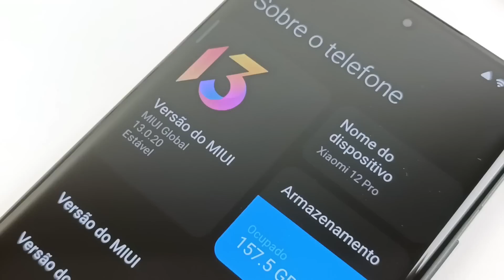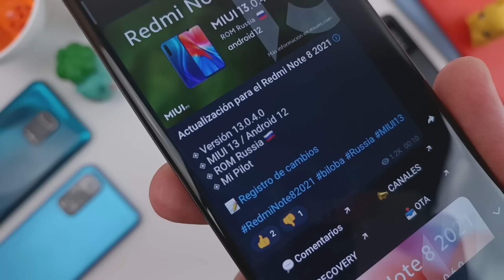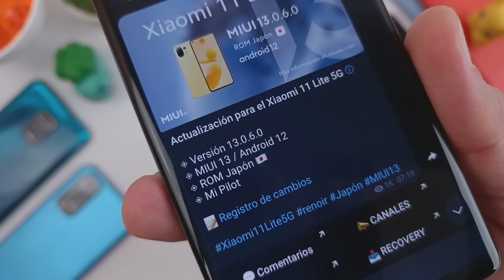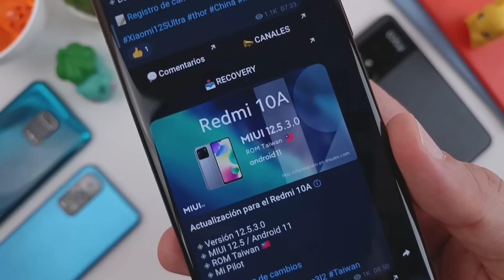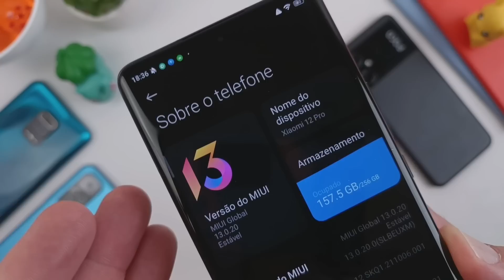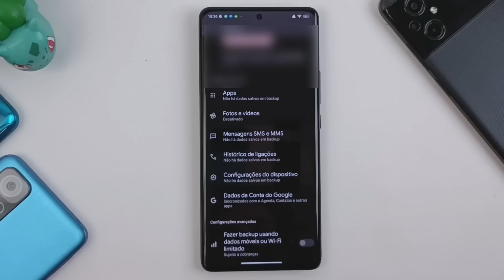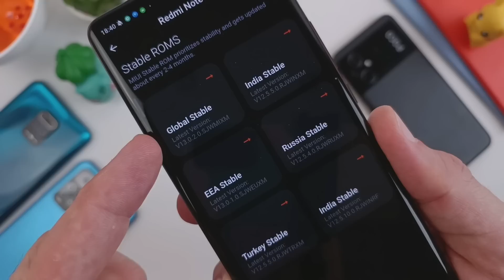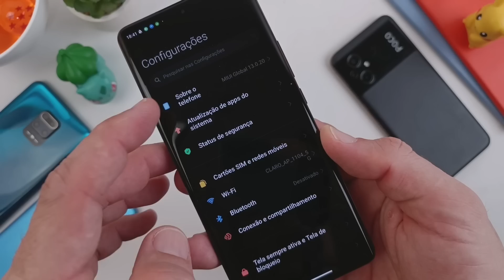FINALMENTE 🤩 NOVAS ATUALIZAÇÕES da MIUI 13 LIBERADAS! Como ATUALIZAR seu XIAOMI